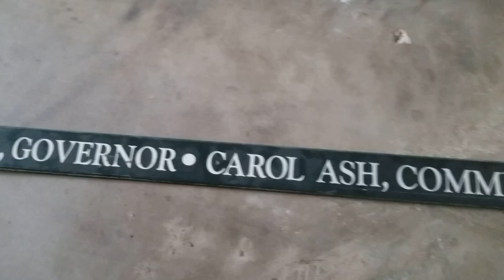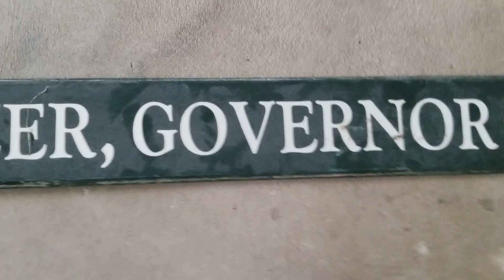8 FOOT ELIOT SPITZER SIGN -GARAGE SALE FIND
Fun piece of history